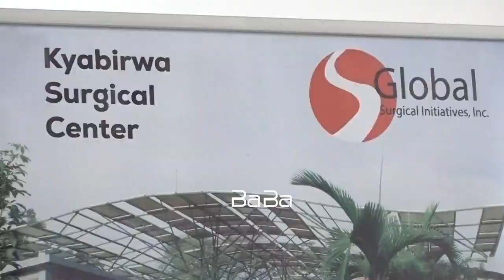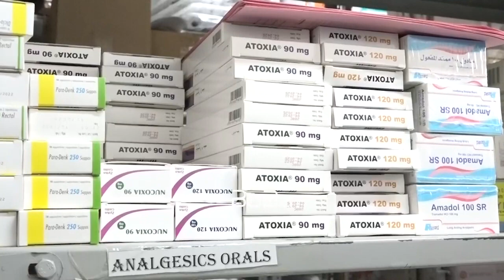Global Surgical Initiatives (KSC) Gives Back: Donating to Busoga Health Facilities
Global Surgical Initiatives (KSC) and Busoga Health Forum joined forces to donate vital drugs to regional health facilities, showcasing a strong commitment to community well-being. With support from Americares, the donation reached institutions like Jinja Regional Referral Hospital, Iganga General Hospital, and Buluba Hospital, addressing healthcare needs across the region. This initiative highlights the power of partnerships in healthcare and emphasizes the shared responsibility of organizations to improve global health outcomes.